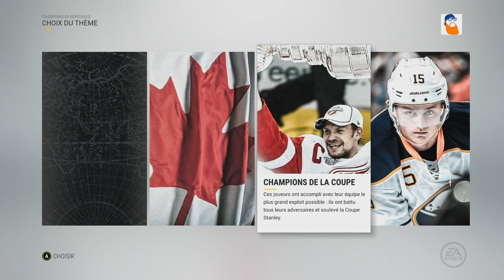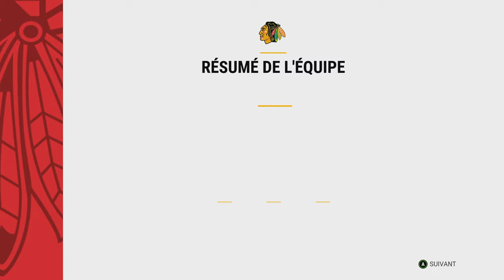NHL 17: Draft Champions #2 "Les anciens champions!"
►30 likes pour la nouvelle vidéo en Draft?!?♥

Yo les gens c'est Unit Production pour le lancement d'une nouvelle série sur un nouveau mode, le mode DRAFT CHAMPION!